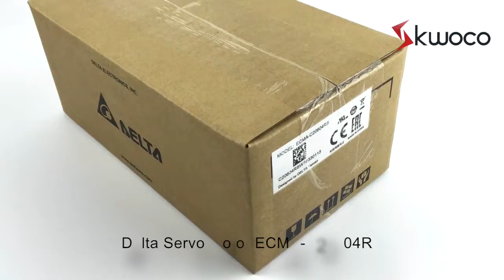Delta 0.4kw servo motor ECMA-C20604RS - KWOCO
We supply new original Delta 0.4kw servo motor ECMA-C20604RS  with moderate price.

Our professional team could send you quotes within 24 hours while receiving your inquiry.

SKYPE
kwoco-heidi